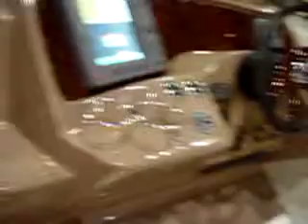Aaron's Boat Show 1